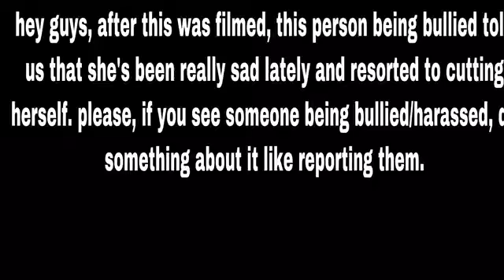A Video For All Haters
guys, if you have criticism, say it in a kind and respectful way.